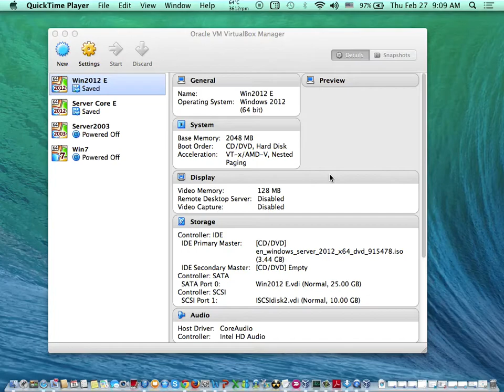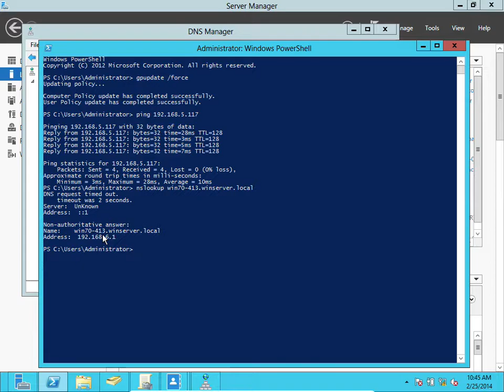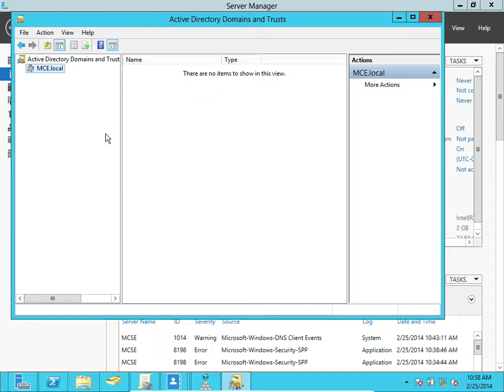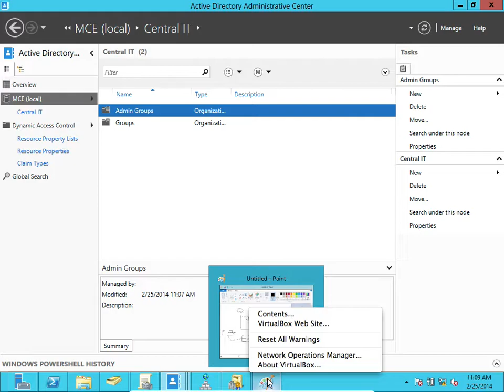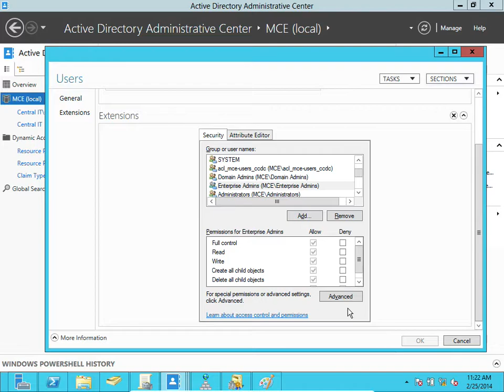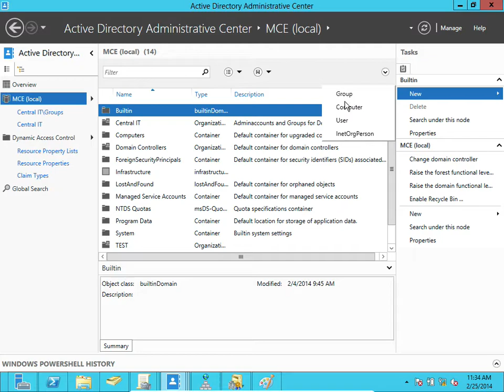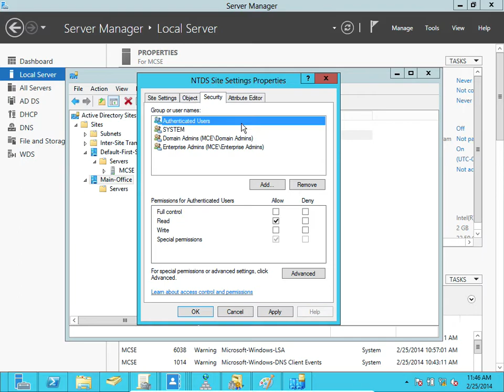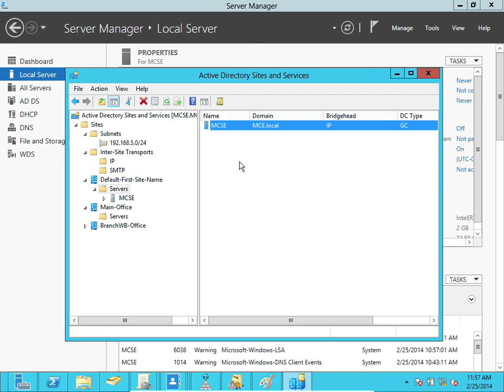Windows Server 2012 Advance Active Directory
This Class Lab student will learn how to Setup Up Active Directory management. Not Limited to Creating of Organization Units, Groups, Users and Computer. Setup up trust between domain. creating of Sites for Multiples Server like branch offices. Setup User Access Permission. Create and Linking GPO.